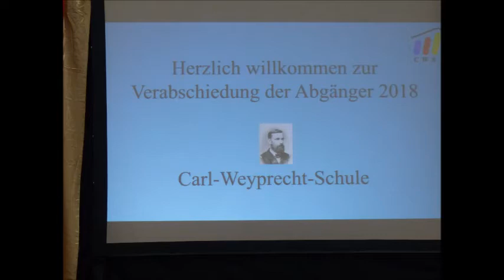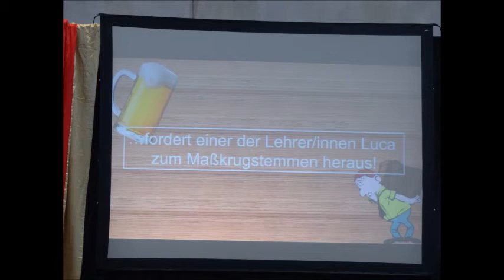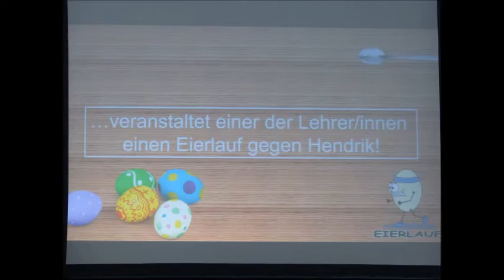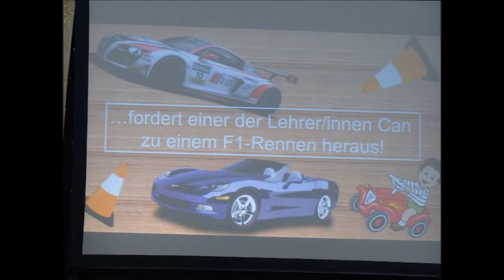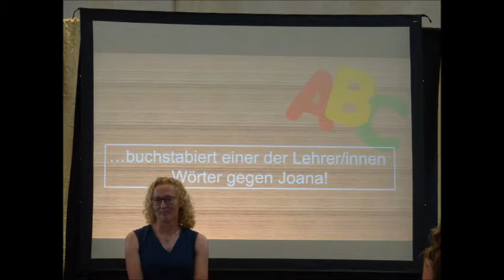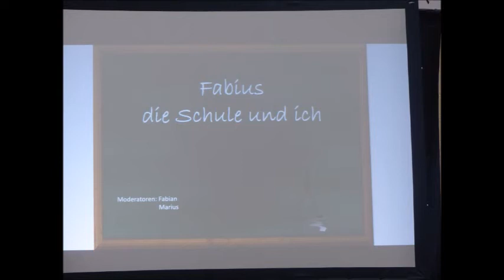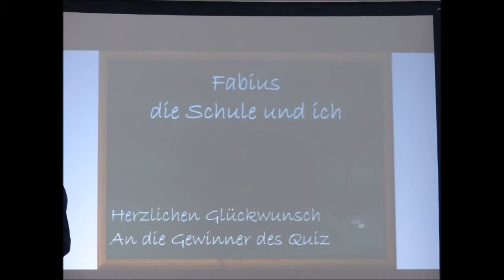Abschlussfeier 2018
Abschlussfeier an der CWS